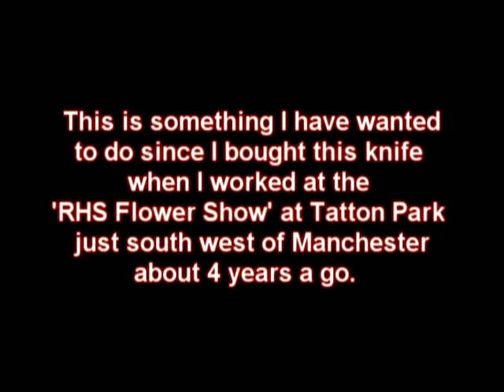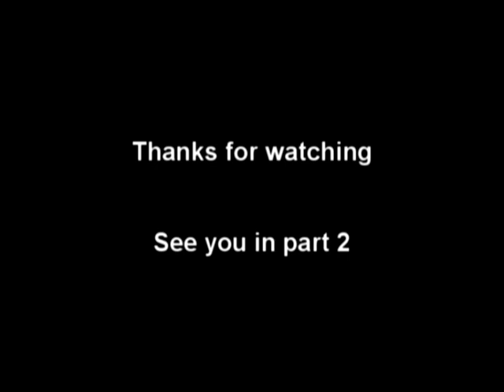Knife making - Opinel No10 Mod. Part 1.